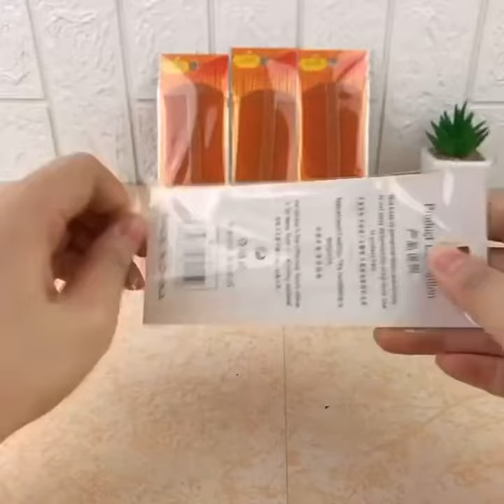Double sided beauty comb to remove scalp lice